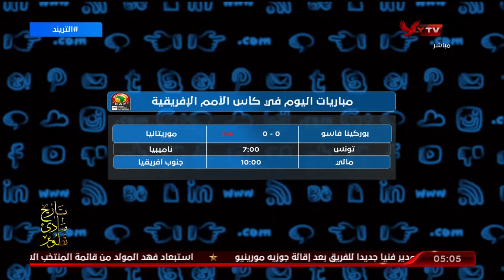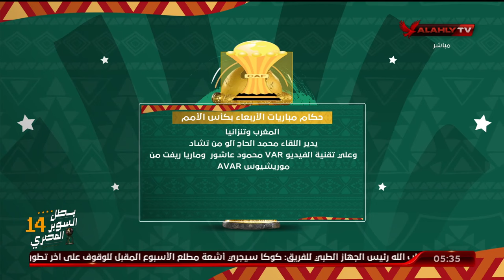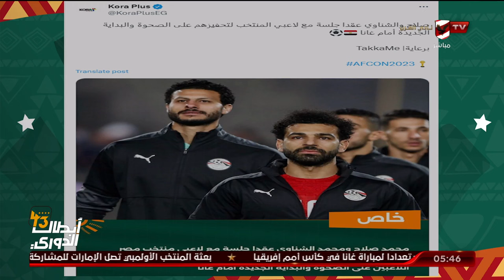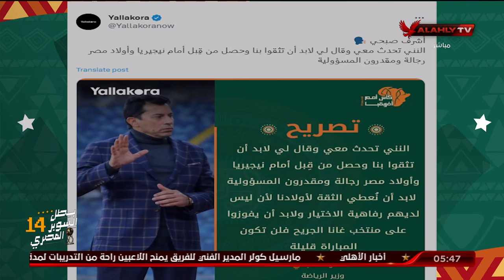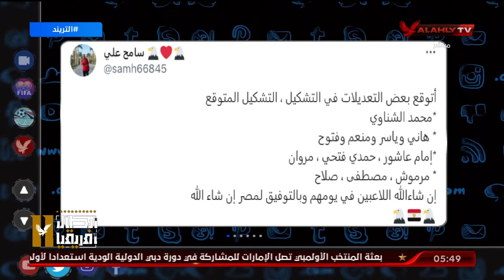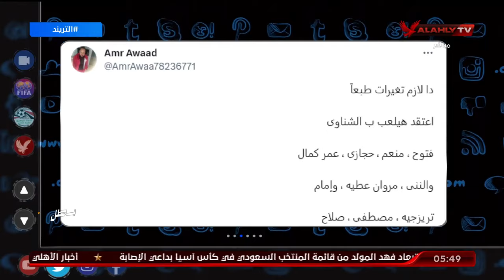الحلقة الكاملة | التريند مع محمد سعيد | 16-1-2024